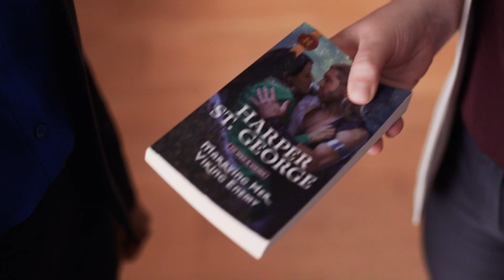Find Your Happy Place | Harlequin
Have you had a long day? Or maybe even a busy week? When things get stressful, you can always turn to Harlequin to be your happy place!